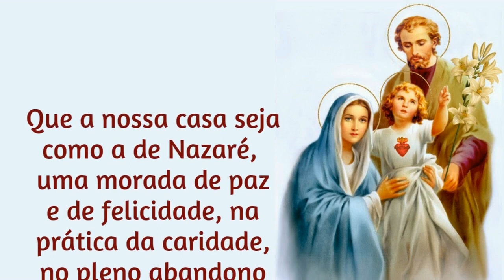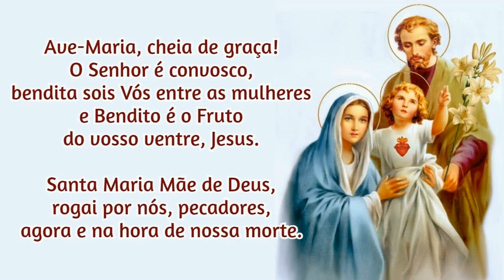04/11/2023 Ato de Consagração da FAMÍLIA a NOSSA SENHORA Que a nossa CASA seja como a de Nazaré